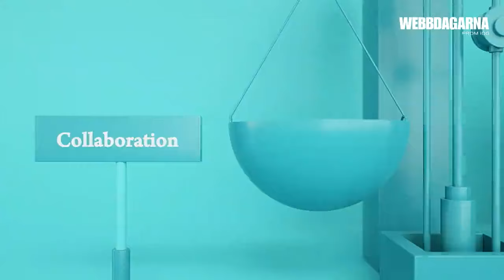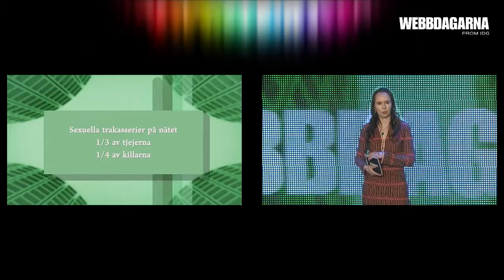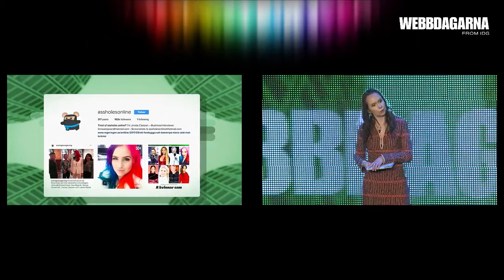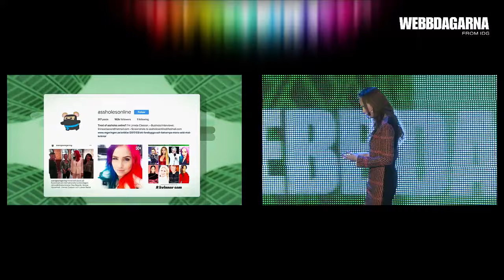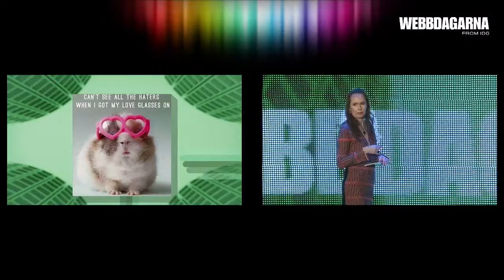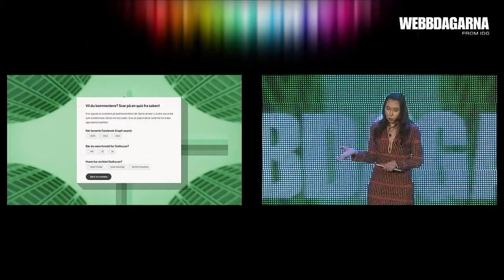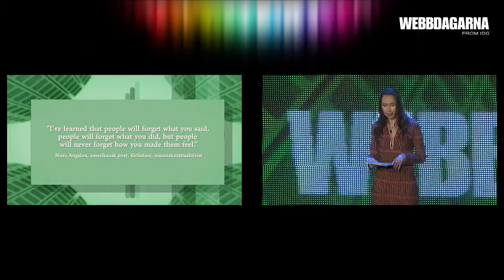Katarina Strömberg inleder Webbdagarna Stockholm 2017!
I fokus på årets Webbdagarna är tillväxt, samarbete, interaktion och digital transformation. Dessutom blir det en hel del spännande nyheter, som workshops, specialblock inriktat på offentlig sektor, nätverkshjälp i appen och mycket mer.